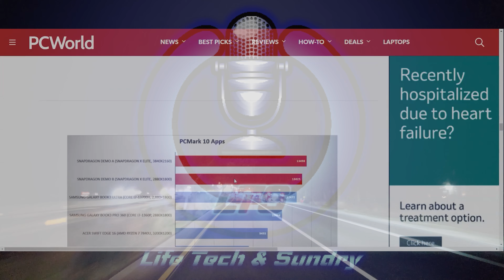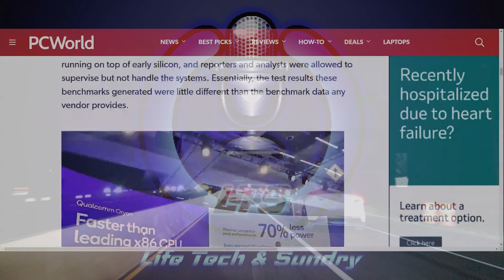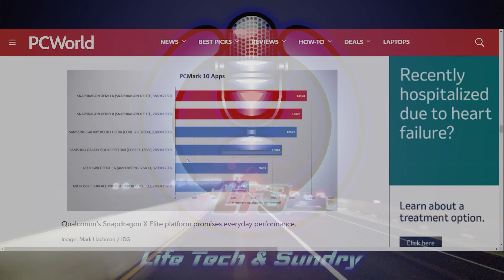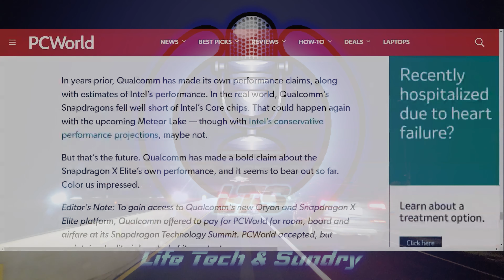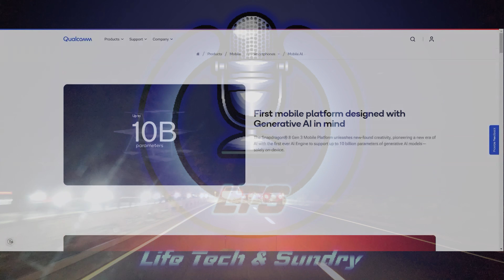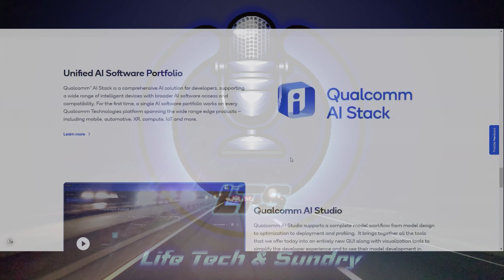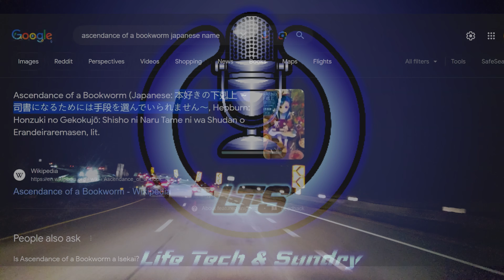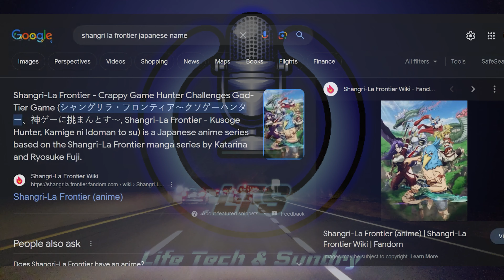#129 LTS - ALL I Know Is That I DON'T KNOW - Part 2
The Sauce Thickens
Hold onto your hats, folks, because Part 2 of the LTS podcast takes things to a whole new level. The Big Three return, their minds sharper than ever, but the surprise guest is Kenichi, a man from the land of the rising sun with enough head-scratching thoughts to keep you up all night. But remember, this isn't just about the brainpower; it's also about the sauce. And trust me, there's enough sauce in this episode to drown out even the most complex philosophical discussions.
So, buckle up, grab your favorite beverage, and get ready for a mind-bending ride through the world of LTS. Just remember, whatever you do, don't forget to bring a napkin for all the sauce.